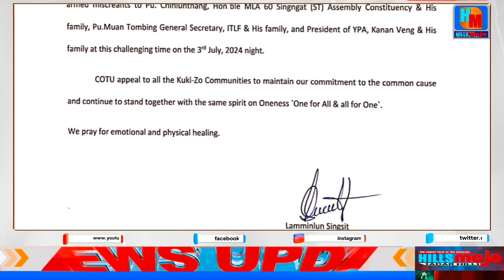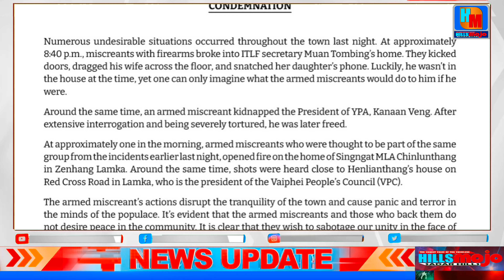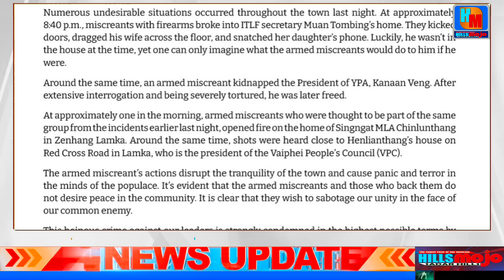ENGLISH || CoTU Condemns Attack on Kuki-Zo Leaders by Armed Miscreants in Churachandpur (Lamka) Town